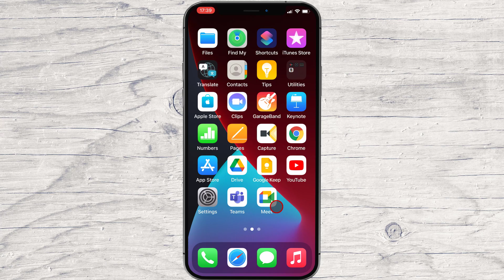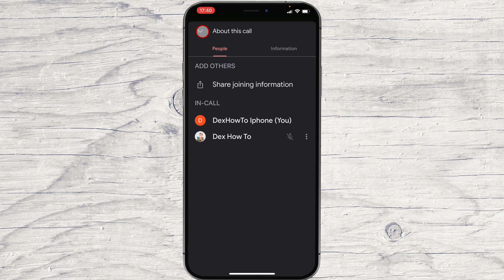How to Join a Meeting on Google Meet for iPhone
Looking for a way to join a meeting on Google Meet for iPhone? Look no further! In this video, we'll show you how to join a meeting on Google Meet for iPhone using the Google Meet app.

Joining a meeting is a great way to stay organized and keep track of deadlines. You can easily join a meeting on Google Meet for iPhone using the Google Meet app, so don't miss out on this important opportunity!

For you to join a meeting on Google Meet on iPhone, you will need to install the app. So please, install the app. Check the description if you wish to see a tutorial.

For you to join a meeting, enter into the app.

If you wish to enter into a meeting, you will need to have the ID of the session. Find this info from the person who creates the meeting.

Learn more about How to Join a Meeting on Google Meet for iPhone.